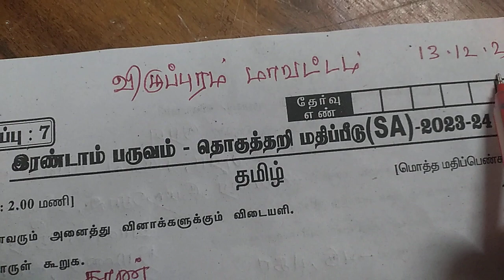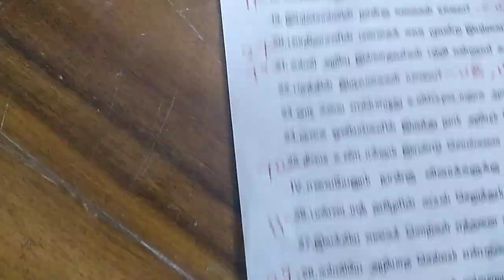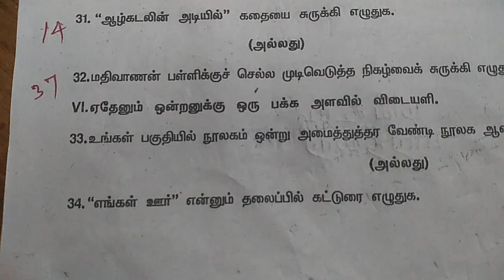7ஆம் வகுப்பு/தமிழ்/இரண்டாம் பருவத் தேர்வு விடைக் குறிப்புகள்/23-24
ஏழாம் வகுப்பு தமிழ் இரண்டாம் பருவம் விடைக்குறிப்பு.